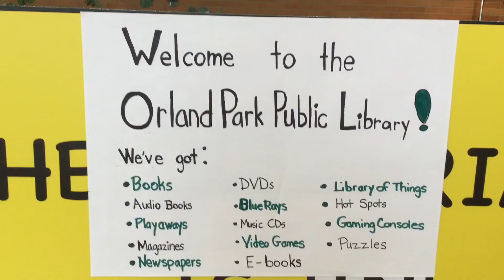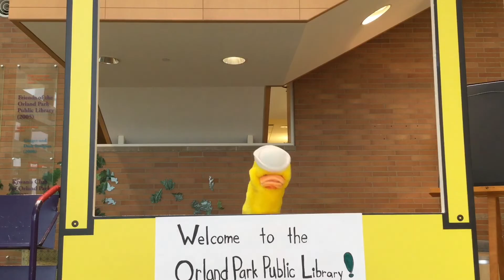Public Service Announcement - Happy National Library Card Sign Up Month!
National Library Card Sign-up Month is here! Stop in to the Orland Park Public Library today to get a new library card or encourage your friends and family to join! The Orland Park Library offers numerous benefits to its cardholders! Books, movies, video games and more are some of the features of our extensive collection! Sometimes, even for Alex, the choices can be a bit overwhelming though…